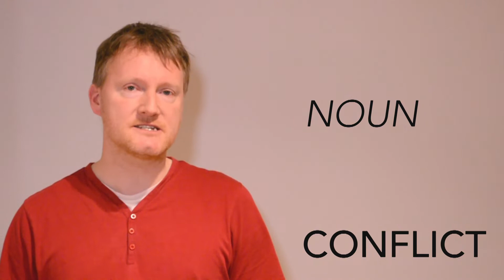Conflict | Spotlight's Word of the Day